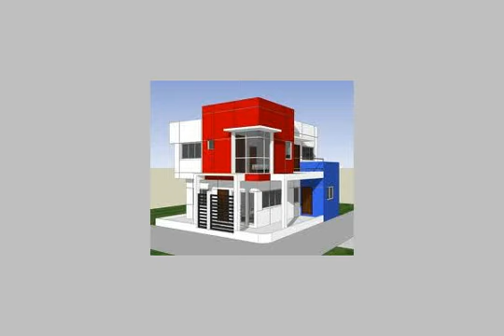Modern apartment for rent - mlseg.com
A modern furnished apartment for rent in Zamalek 3 bedrooms and 3 bathrooms ,1 masterbedroom,laundry area. - 19 hassan assem street in Zamalek - Egypt Real Estate |    Greater Cairo |    Al Zamalek |     Apartment For Rent